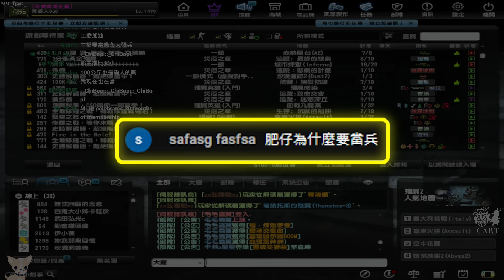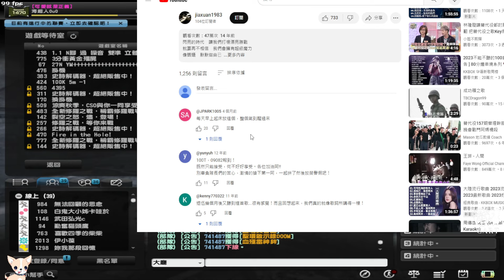【沁欸】頻道重大公告！要去當兵了！可能會停更一段時間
日常閒聊
部隊長會暫時交給玟星
帳號基本上不會是我開的

剪輯：沁欸
字幕：萌娘
封面：沁欸